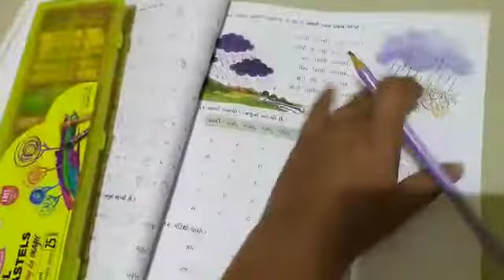1 GM. (2/10/2020)